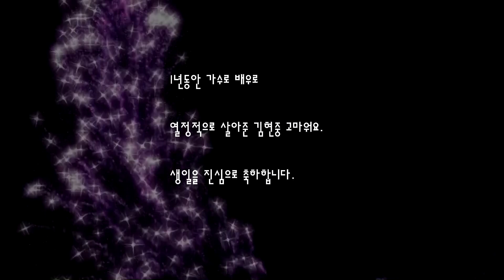140606 Happy Birthday to Kim Hyun Joong 김현중 金贤重 - 2014 생일 축하 영상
Happy Birthday to Kim Hyun Joong!! Please be happy, Hyunjoong.
It's our pleasure~~^^

Don't re-make any other video using my video!
(No capture & No flash video)
Don't move this video to everywhere that are related "We got married"